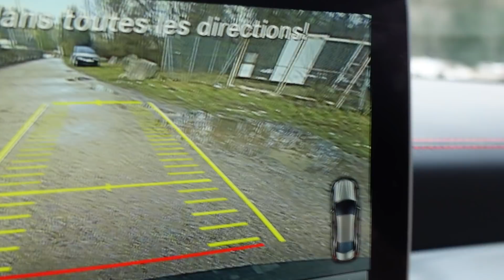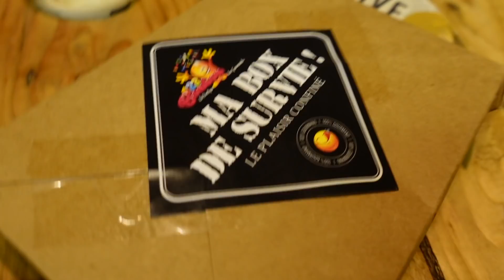premier jour de vacances 2021 🏔